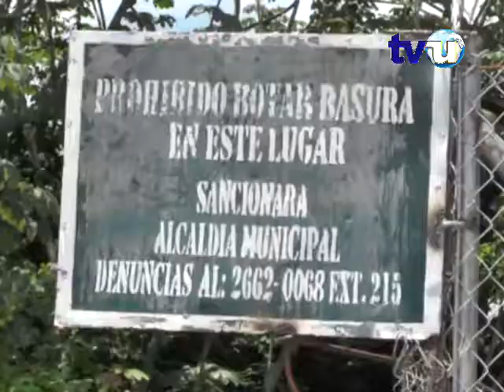Puente colapsa por acumulación de basura